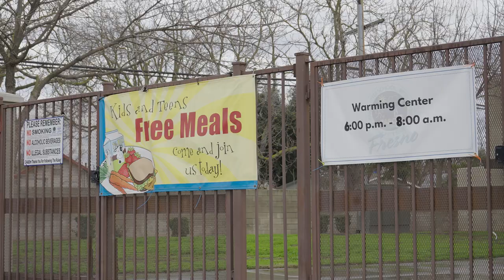Las tormentas nos recuerdan que debemos prepararnos: Idioma Triqui de San Martin Itunyoso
Las tormentas nos recuerdan que debemos prepararnos: Idioma Triqui de San Martin Itunyoso, Tlaxiaco, Oaxaca, México

Las tormentas recientes y en curso nos recuerdan a todos lo importante que es prepararse.  Listos California hace que la información crítica sea accesible para las comunidades que hablan lenguas indígenas de México. Este video en Triqui creado en asociación con United Way Fresno Madera proporciona información sobre cómo mantenerse seguro en inundaciones y otros desastres naturales.

Recent and ongoing storms remind us all how important it is to prepare. Listos California makes critical information accessible to communities that speak Indigenous languages from Mexico.